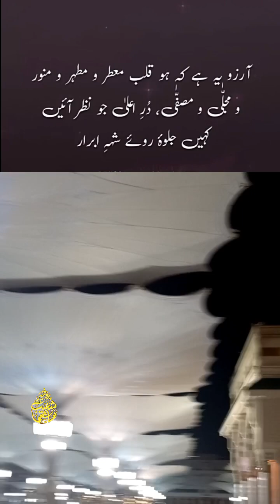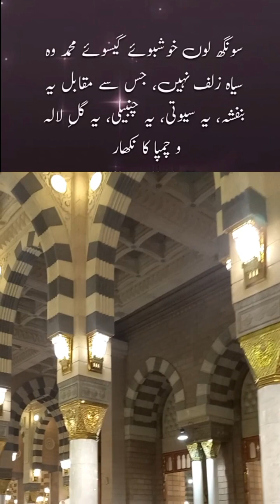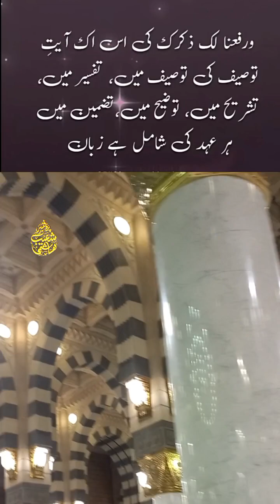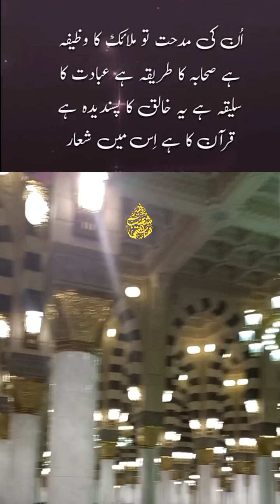Beautiful Naat in Beautiful poitry. ایسے نعتیہ اشعار جسے سن کر دل سے سبحان اللہ نکلے۔